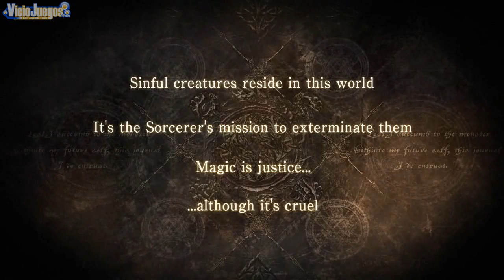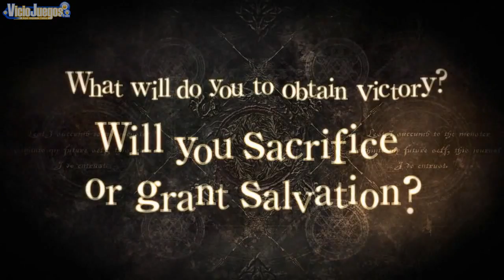Soul Sacrifice - Trailer [720p]